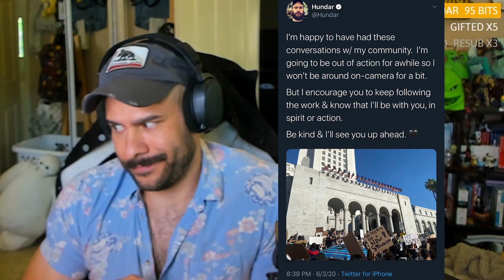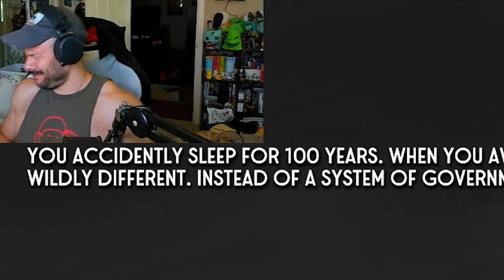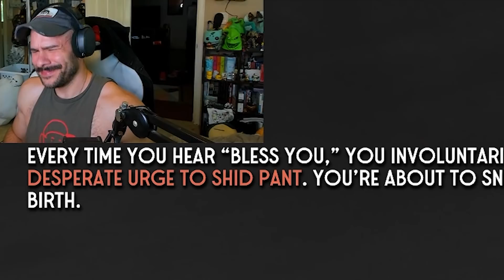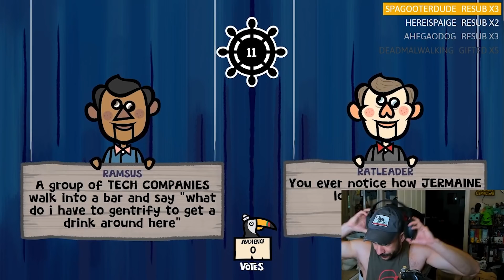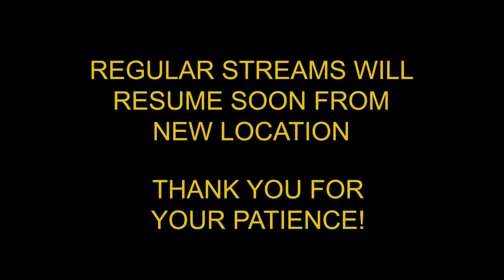Channel Update & Birthday Catch Up Stream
Just a casual little hello stream to fill you in about why I've been missing for a month and what's next for Muscle Party.  Hope you're staying safe and sane out there.